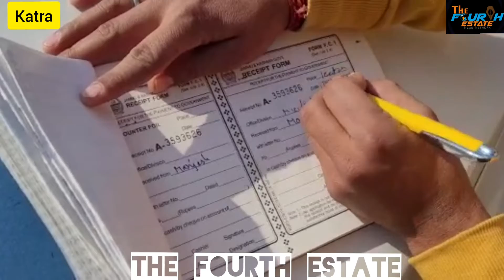Katra || Pilgrims being challaned for not following covid protocols